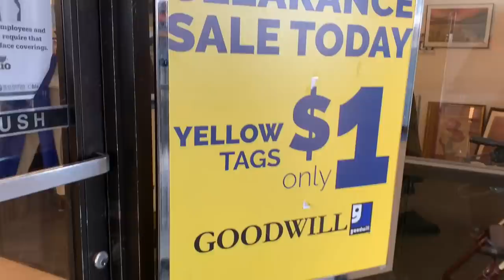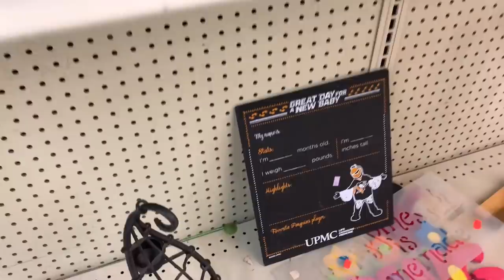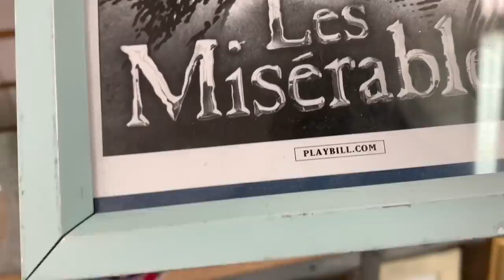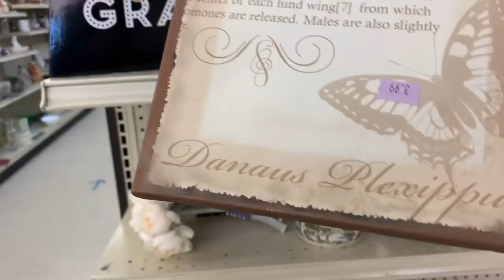THRIFT With Me! SCORE!! Wanted THIS Sooo Bad!!!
Thrift with me! Let's head out and see what finds we can keep and to resale! Always an adventure! Today we are Goodwill picking over the shelves!

Connect with Sonia and Matt of Junk Monkey Paint Company